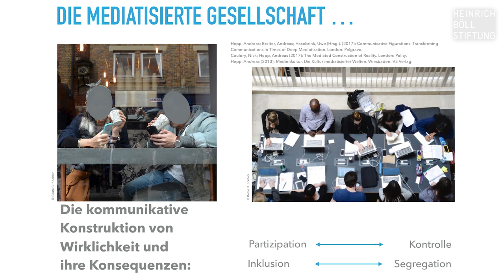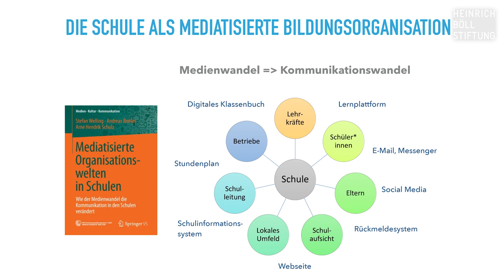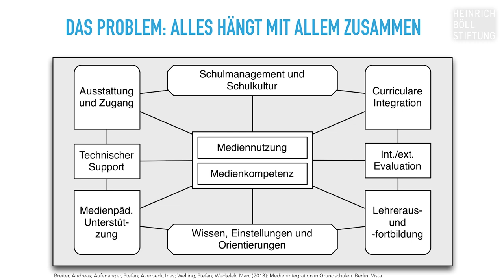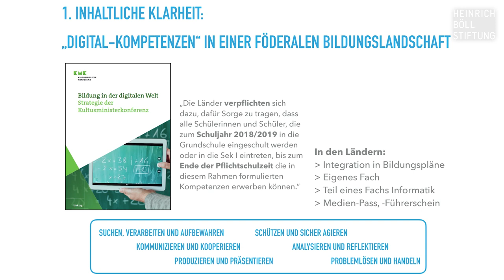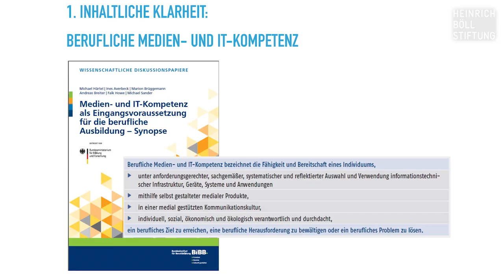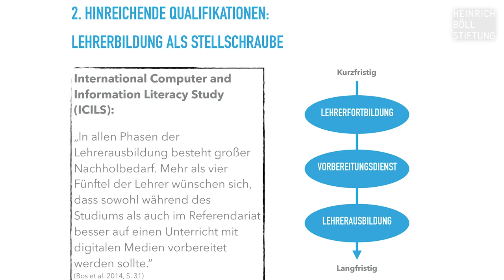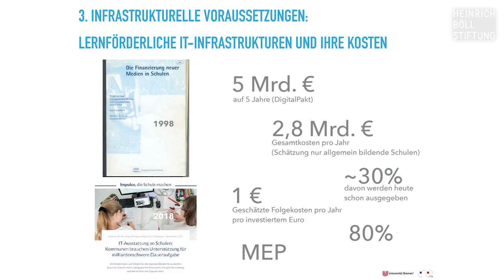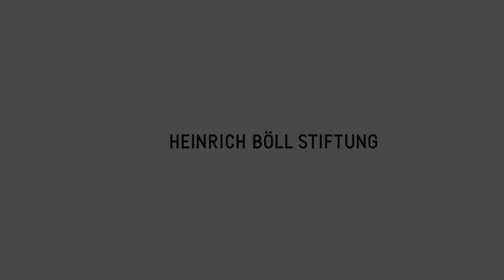Böll.Talk | Andreas Breiter - Gute Bedingungen für Bildung im digitalen Zeitalter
Welche Bildung brauchen wir für die digitale Welt? Antworten gibt Prof. Dr. Andreas Breiter in seiner Keynote zu den Gelingensbedingungen für gute Bildung im digitalen Zeitalter:

Inhalt der Keynote
Das Problem: Alles hängt mit allem zusammen, gerade im bildungsförderalen Deutschland [Sprungmarke: 4:22]
Die Lösung: Die Triade guter Bedingungen
1. Inhaltliche Klarheit: Was ist das Ziel von Bildung? [Sprungmarke: 09:00]
2. Hinreichende Qualifikation: Lehrerbildung als Stellschraube? [Sprungmarke: 12:44]
3. Infrastrukturelle Voraussetzungen: Womit lernen wir? [Sprungmarke: 15:20]

Zum Dossier Befähigung für die digitale Zukunft

2. Digitaler Wandel in der Schule